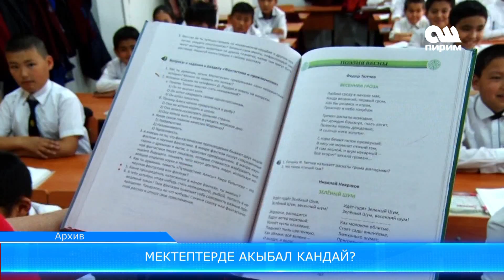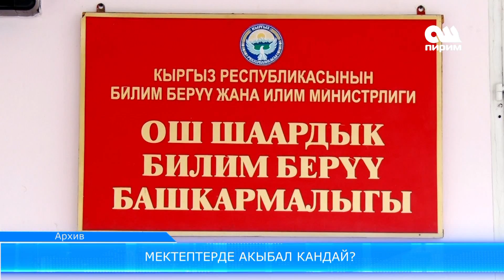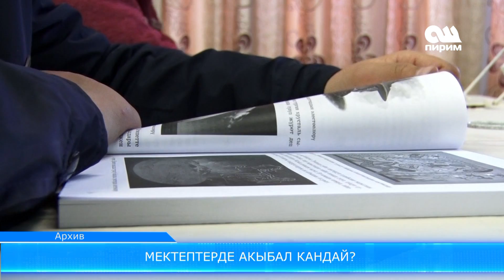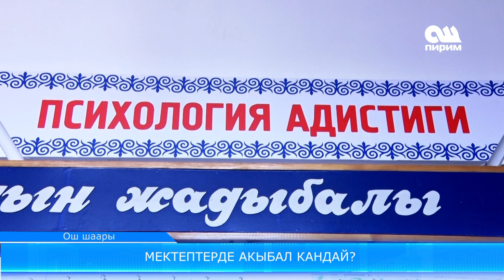Мектептерде акыбал кандай? 27.01.18